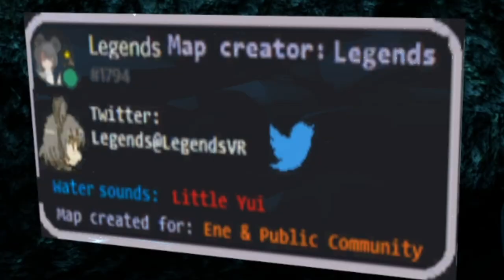Ene's Cave - A Place of Healing | VRChat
A soothing area hidden among the many worlds of VRChat. It's mysterious pool is said to heal one's soul. Are the legends true?

World: Ene's Cave
Created by: Legends
VRChat direct link launch: vrchat://launch?ref=vrchat.com&id=wrld_cf86f147-bafd-44b1-b476-af664d8eb1e1:null